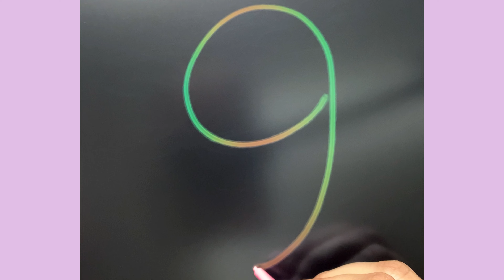How to draw a baby step by step| Baby drawing with number 9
Drawing hack